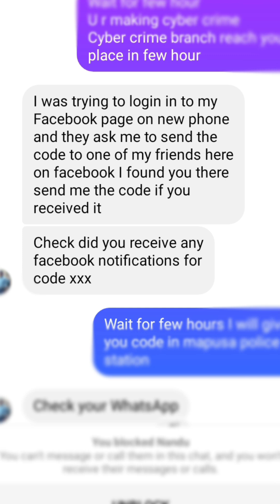your facebook is hacked.....how and who ??